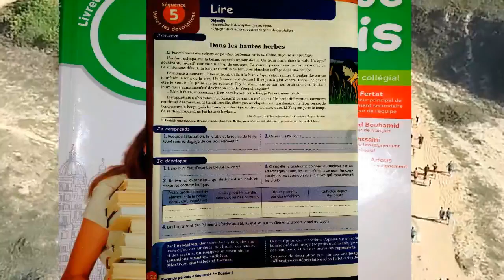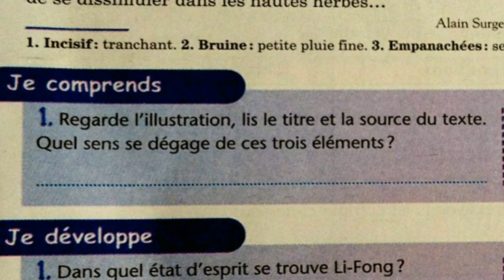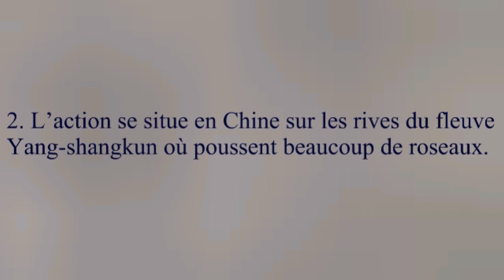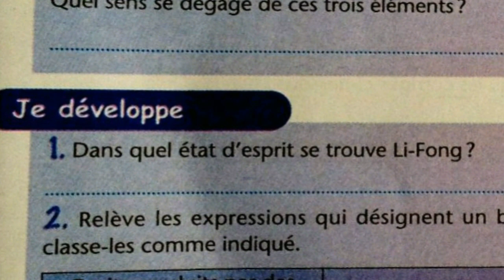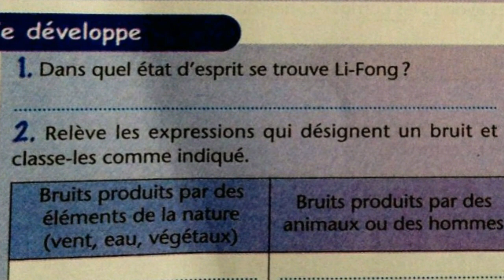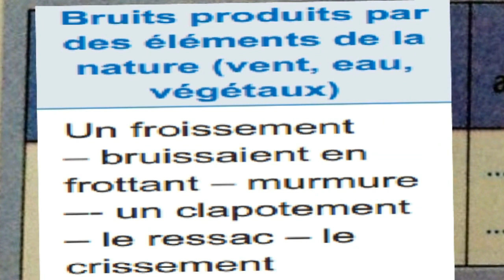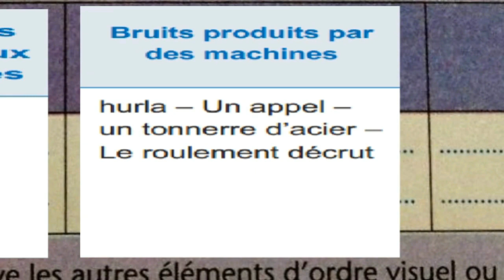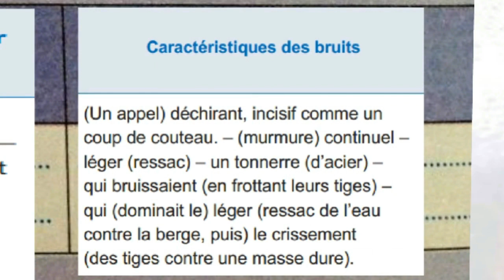Français 1 ère an. collège,. DÉCRIRE DES SENSATIONS (4/5), p 122